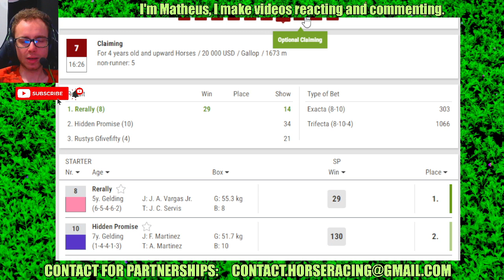Philadelphia results Sep, 18 2024 Horse Racing